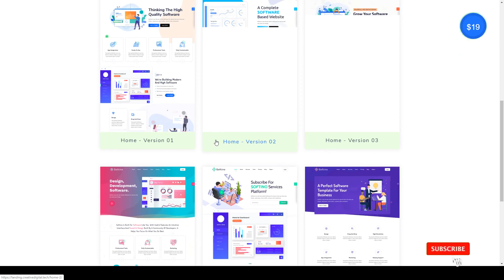Softino - Software Landing Page WordPress Theme dashboard technology Nozomi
Compatible With WPBakery Page Builder 6.1.x, WPBakery Page Builder 6.0.x, WPBakery Page Builder 5.7.x, WPML, Bootstrap 4.x

 Columns 4+

 Layout Responsive

 Tags app, bootstrap 4, business, creative, dashboard, landing page, marketing, modern, responsive, rtl, SaaS/Sass, software, startup, technology, wordpress